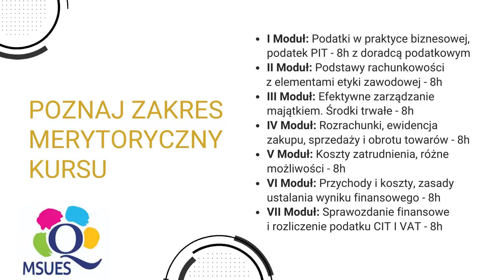Kurs księgowości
Prowadzimy certyfikowane, praktyczne kursy z zakresu rachunkowości, kadr i płac oraz podatków. Do naszego zespołu należą główni księgowi, doradcy podatkowi, analitycy, czyli praktycy biznesu. Prowadzimy szkolenia online oraz stacjonarne w Krakowie.